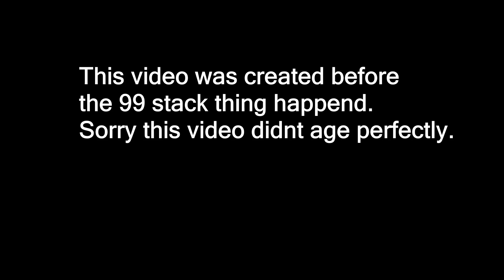Isaac Plays Minecraft S6 Ep3: Stacking Mod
Finally! We have a mod that lest us stack items to 576. The let’s play is only getting started. Truely Infinite Possibilities.

As for this video that aged poorly: I still feel like this video is a good showing of a possible future Minecraft might one day have.
In the newest snapshot you can set stacks to 99. In this video I show what happens when we chose a higher number. Please note hoppers are affected if you do this.